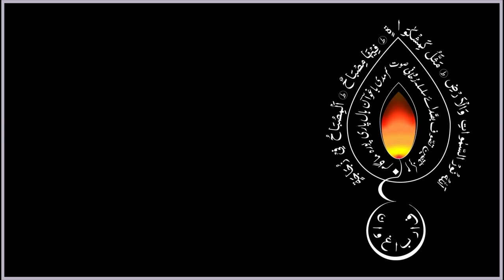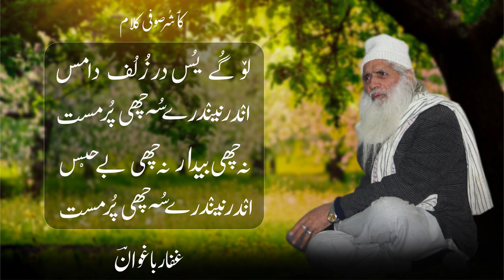Ander Nanderay Su Che Pur Mast |Khurshid Ganastani | Kashmiri Sufism | Gaffar Baghwan